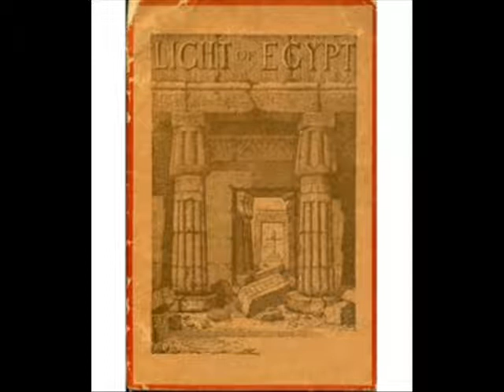Hino Salmo egípcio ao Sol - OM KHEPER RA ATON by Dhaivat Raj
Faixa do cd "O Místico ONKHENATON",de Dhaivat Raj (1996)

Faço aqui um tributo a este belíssimo trabalho de Dhaivat Raj,desde 2004 tenho escutado este cd,e cada vez que ouço sou transportado a sublimes alturas.
Tive a grata felicidade de tê-lo executado,na função de mestre de harmonia, em Loja da Arte Real.
Uma excelente ferramenta para meditação e elevação ao Sanctum Celestial.

Dedico aqui tb uma homenagem ao Mestre Genelohim,por seu incrível trabalho oracular, o Oráculo de Thelema,ao Spira Legis.Suas visões kabalísticas são elevadas!Bendito seja!